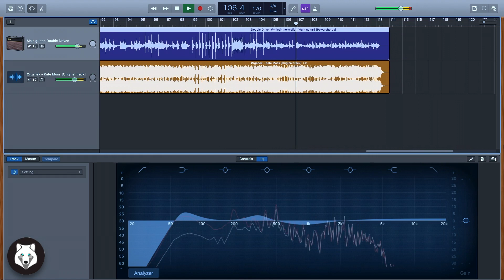Organek - Kate Moss (electric guitar cover)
Simple pleasure made my day. Recorded with Focusrite Scarlett 2i2.